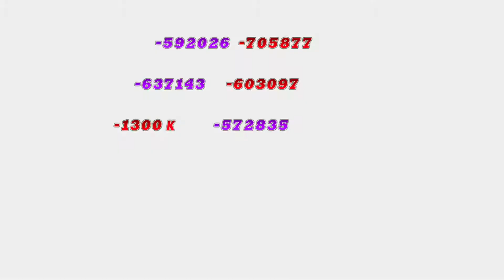League of Angels - Paradise Land - 3 SSS heroes VS 6 SSS (104000M VS 150000M BR)